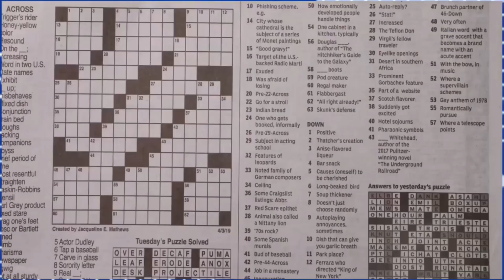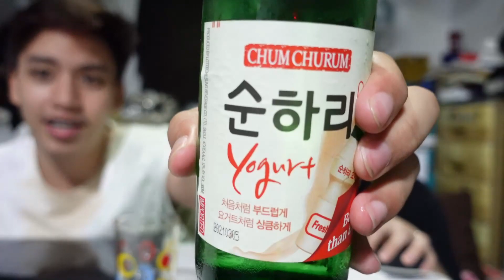SAGOT O LAGOT WITH MY BOYFRIEND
Vince Alarcon
TWT: _vincealarcon

Raeinhyer Ramos
TWT: raeinhyer28

Support for our editor’s computer set up
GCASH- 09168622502